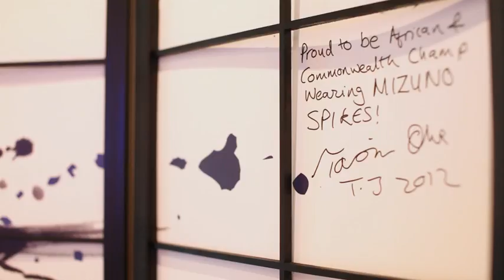Mizuno Performance Centre - Athletes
Check out which athletes took time out to visit the Mizuno Performance Centre this summer in London. The Mizuno Performance Centre served as a pop-up experience centre for consumers to engage with Mizuno by having the opportunity to try on Elite products, whilst also acting as an Athlete Service Centre for participating athletes to swing by, pick up kit and relax before, during and after taking part in their sport.